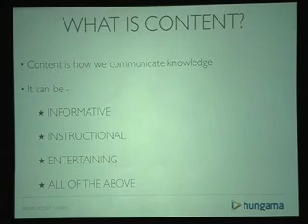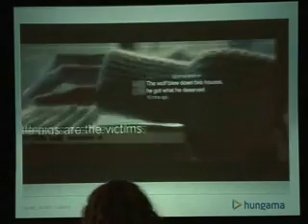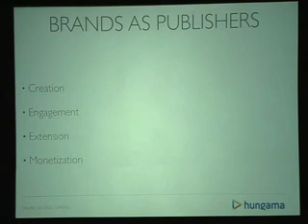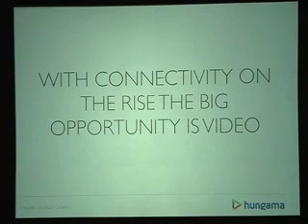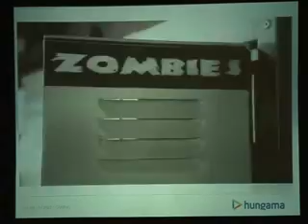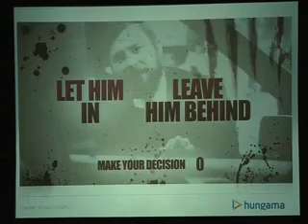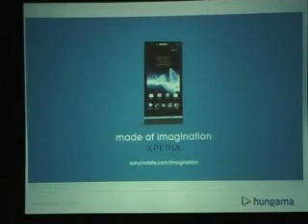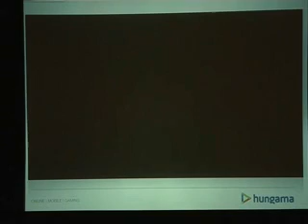Carlton D'Silva, Hungama Digital at the IndiaSocial Summit 2012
Carlton D'Silva, Chief Creative Officer, Hungama Digital giving his presentation at the Power Talks: Branded Content, at the IndiaSocial Summit 2012